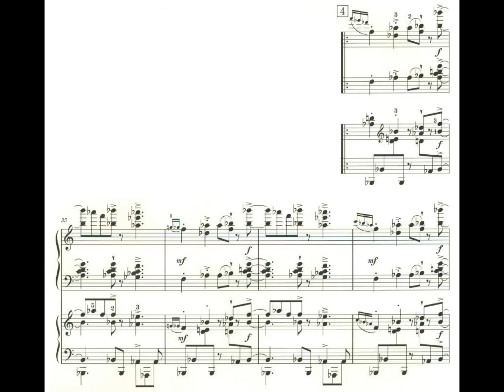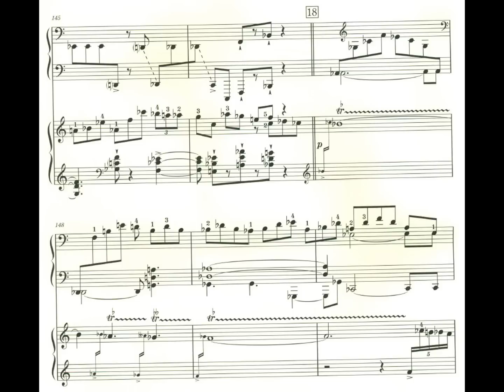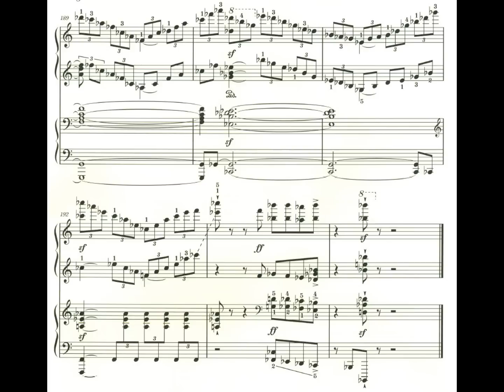Kapustin - Paraphrase on Dizzy Gillespie's Manteca for 2 Pianos Op.129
Pf: Daniel del Pino, Ludmil Angelov